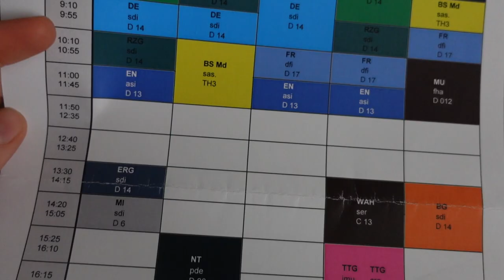ВЛОГ/ ДЕВОЧКИ ВЕРНУЛИСЬ С ЛАГЕРЯ / КСЮША ПОРАНИЛА НОГИ 18 06 21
Сегодня девочки вернулись с лагеря, Ксюша сильно натерла мозоли на ногах, очень сильно сгорели. Понравилось  ли им в лагере, узнаете в нашем влоге . Маргарита получила письмо из новой школы , план занятий.